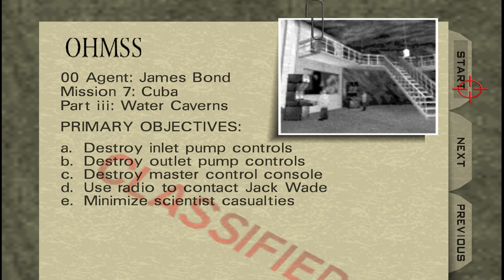alec drops in – goldeneye 007 with mouse & keyboard (№5)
We play one of the best FPS of all time, but this time, with a not rubbish control system!

Chapters
00:00 - Control
08:30 - Caverns
16:51 - Cradle